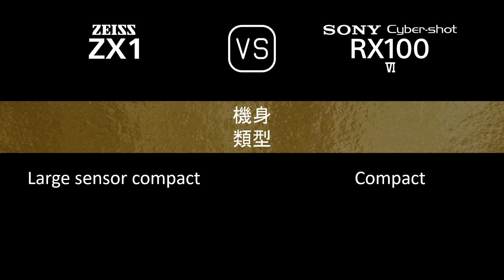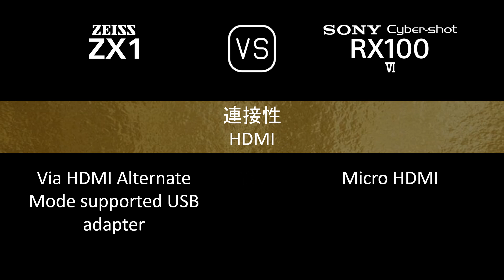Zeiss ZX1 與 Sony Cyber-shot RX100 VI 的規格比較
本片是 Zeiss ZX1 與 Sony Cyber-shot RX100 VI 的功能概述和規格比較 (comparison of specifications)，希望對您有所啟發。感謝您的支持。

00:24 推出
00:32 機身
00:41 影像感測器
01:05 影像
01:21 光學與對焦
02:06 屏幕
02:26 取景器
02:42 攝影功能
03:43 錄像功能
03:59 儲存
04:04 連接性
04:32 物理特性
04:52 雜項